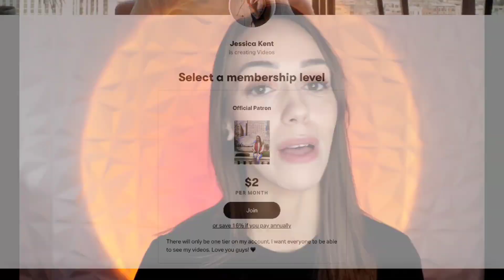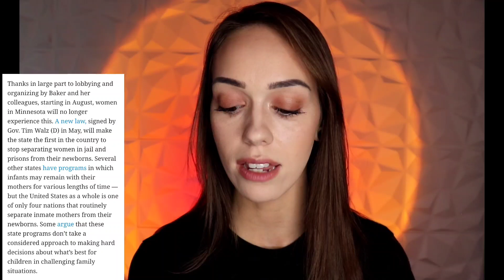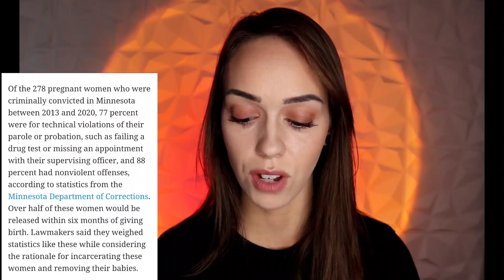Separating Mothers n Babies In Prison | Minnesota Changed Its Policy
Article

JESSICA KENT VLOGS - Link isn't working

My Camera 📽

My Mic🎙

Backdrop stand 🙂

Backdrop lights 💡